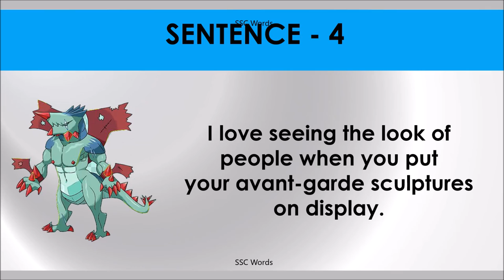AVANT GARDE Idiom 1580 # Meaning and five sentences # SSC Words